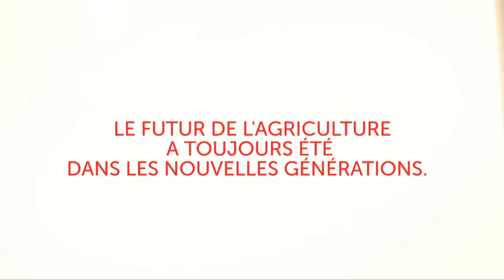SAME VIRTUS - L'évolution est naturelle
Il est nécessaire d'avoir de bonnes racines pour pouvoir grandir. Et pour faire avancer l'agriculture. SAME accompagne les agriculteurs dans leur activité depuis plus de 70 ans en leur proposant des tracteurs prêts à s'adapter aux exigences de chaque exploitation ou entreprise.

Les modèles Virtus symbolisent l'évolution de ce projet. Ces tracteurs ont déjà fait leurs preuves en matière de fiabilité, de qualité et de performances grâce à des moteurs puissants, à une transmission efficace et à des coûts d'entretien très raisonnables. Ces tracteurs portent en eux une longue histoire faite de tradition. Et la passion pour le travail de la terre.